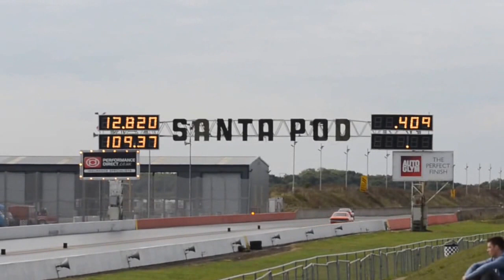ST165 Celica GT-Four @ Santa Pod 2014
Betsy